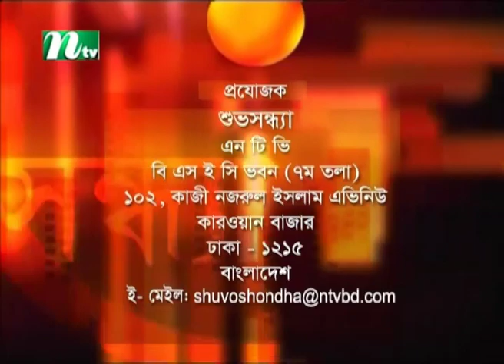Shuvo Shondha | Nurunnahar Nupur | Sonia Rifat | EP 5396 | NTV